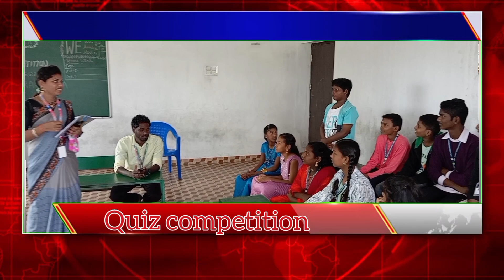AALAM THIS WEEK || WEEK 4 || AALAM INTERNATIONAL SCHOOL